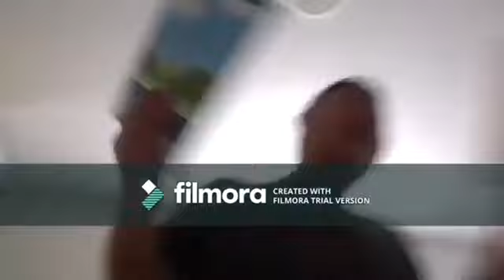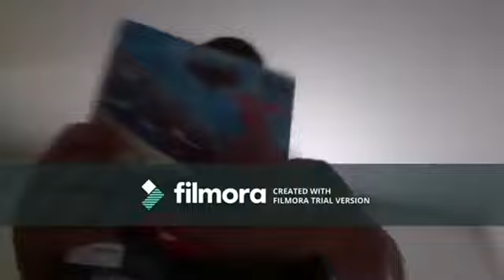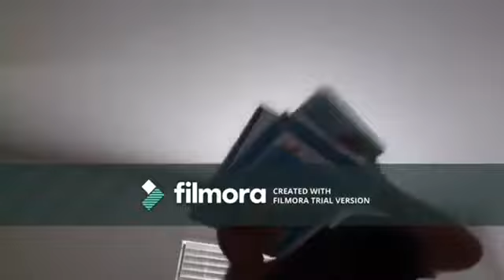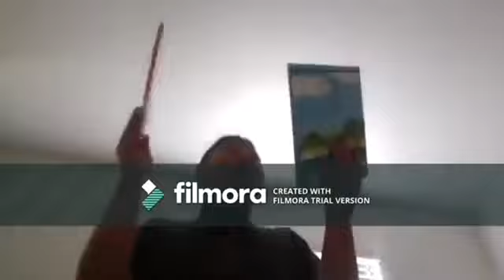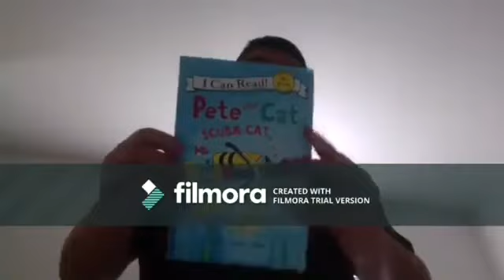NEW Short Kobe and iPad Crazy Friday August 4,2023